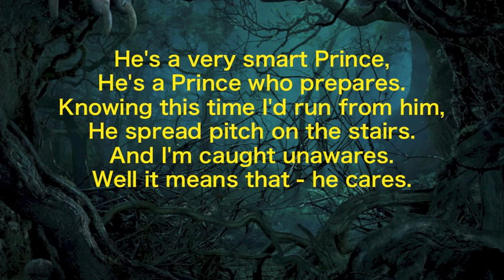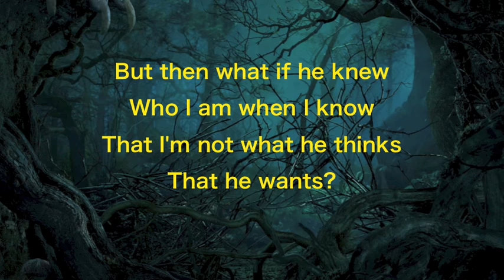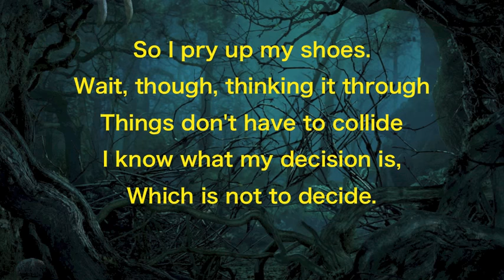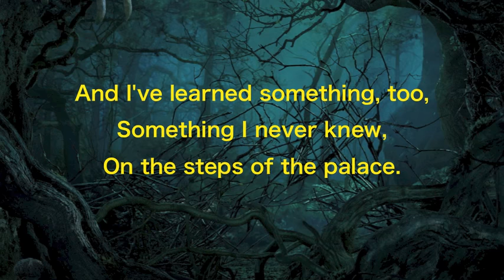"On the Steps of the Palace" - Into the Woods lyrics 2014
Lyrics to "On the Steps of the Palace" from Disney's movie adaptation of Into the Woods.